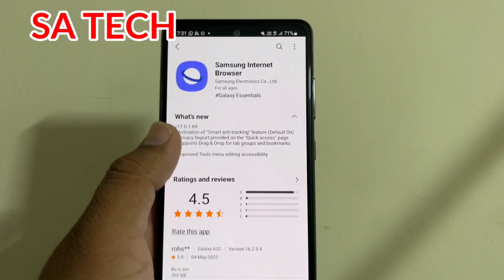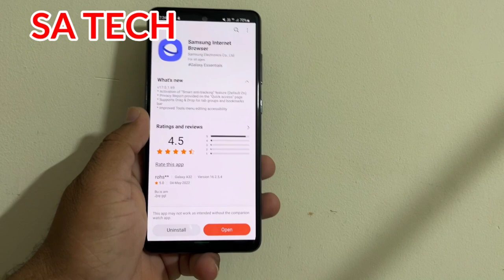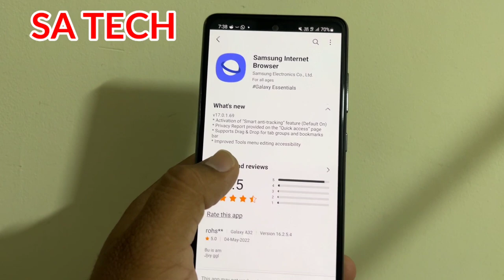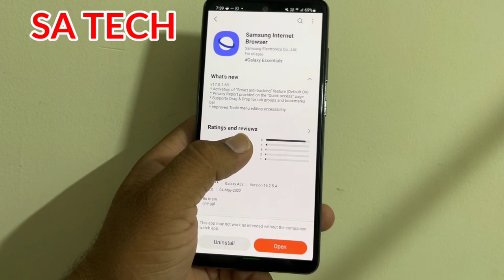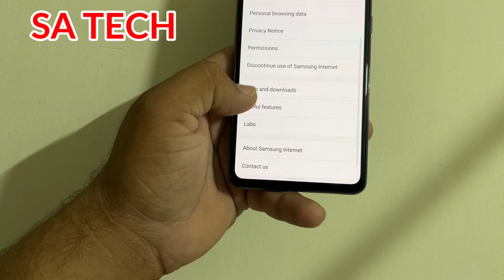Samsung Internet Browser New Update and Get New Features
In this Video I Describe About Samsung Internet Browser app New Update and get New features 2022